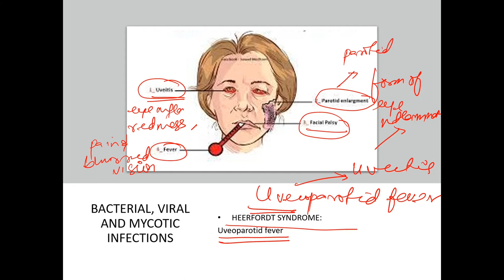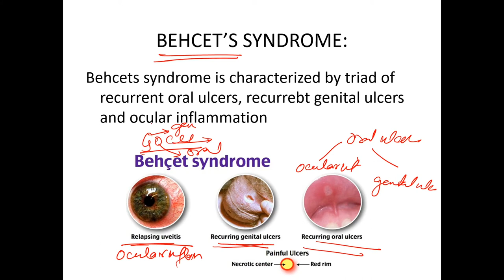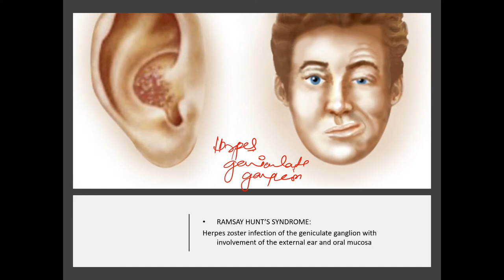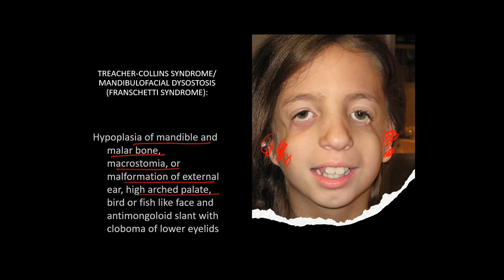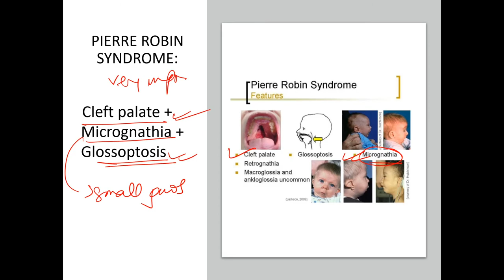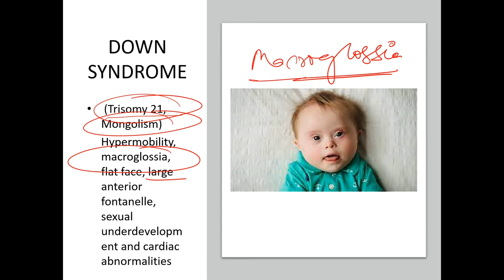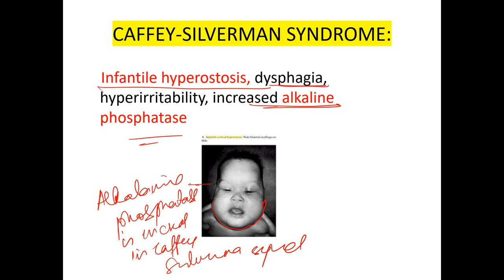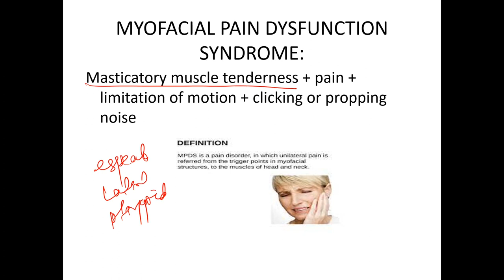Syndromes in Oral Pathology and Oral Medicine Part 3